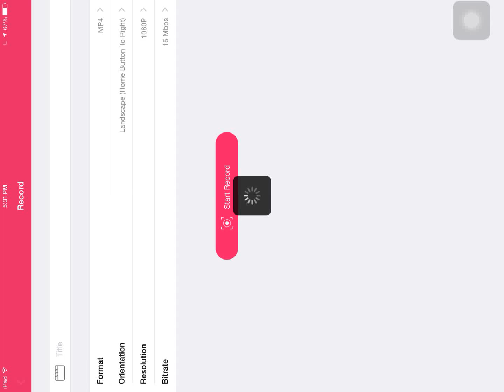Pixel Gun 3D sniper Forts #2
The Music used in this video is Electric Joy Ride - Origins